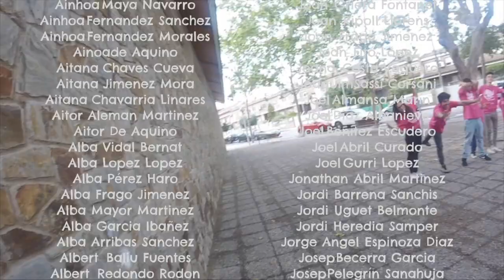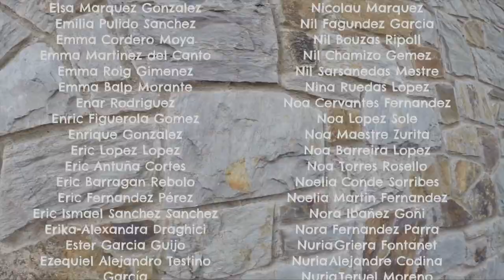MacroActivitat 2017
Un any més tots i totes les participants del Casal d'Estiu gaudim amb la realització d'una macro activitat on es demostra la màgia, l'alegria i la il·lusió d'una família que creix dia a dia i que ara ja som més de 600 infants, joves i monitors/es.

Gràcies per fer-ho possible.